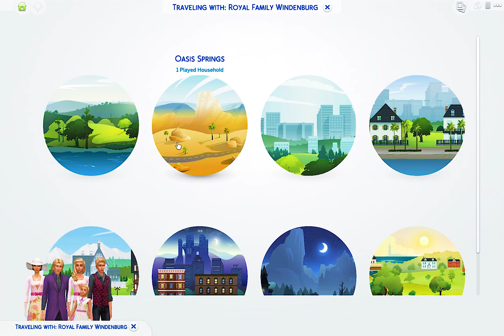ROYAL TEEN NIGHT OUT | The Royal Family | Part 10